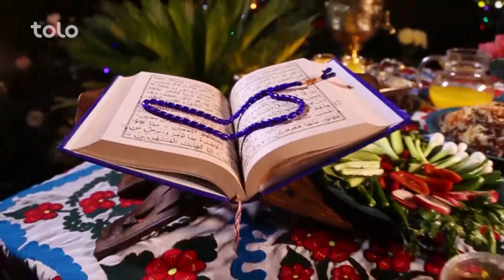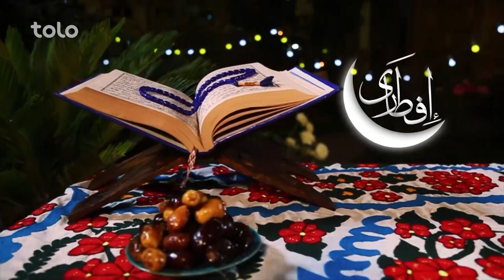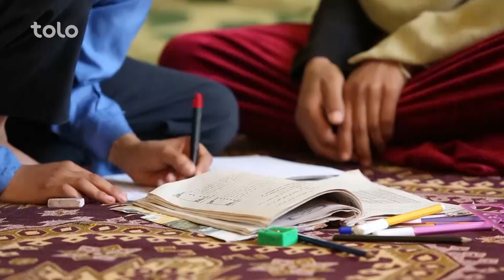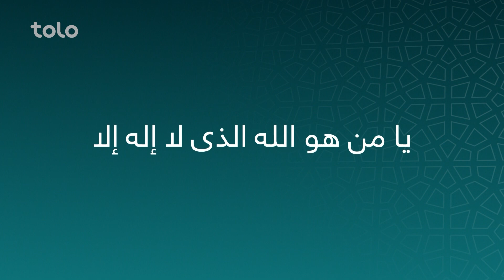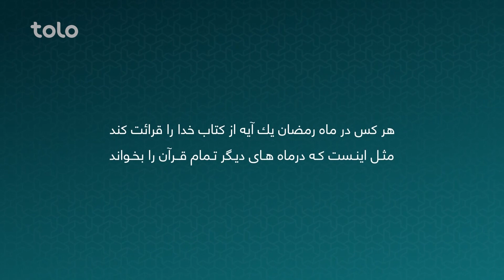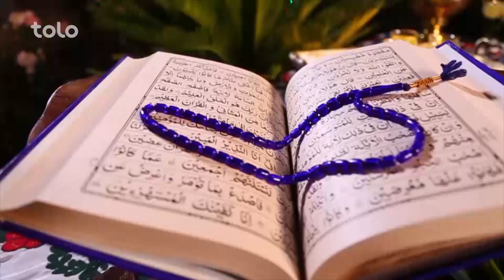Iftari - Episode 7 - TOLO TV / افطاری - قسمت هفتم - طلوع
افطاری - قسمت هفتم - طلوع
Iftari - Episode 7 - TOLO TV